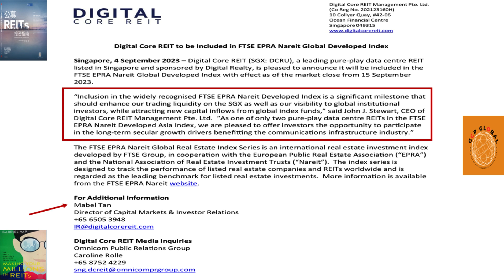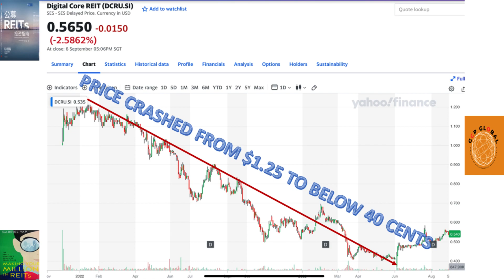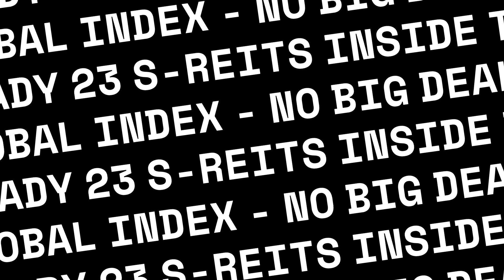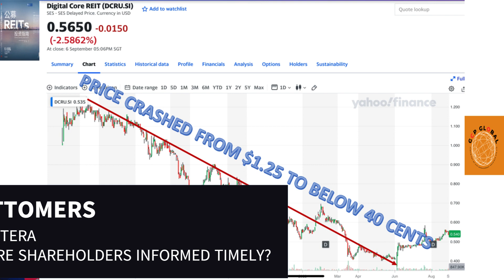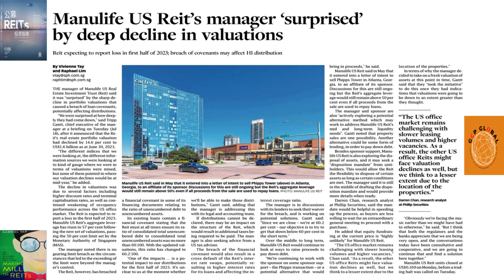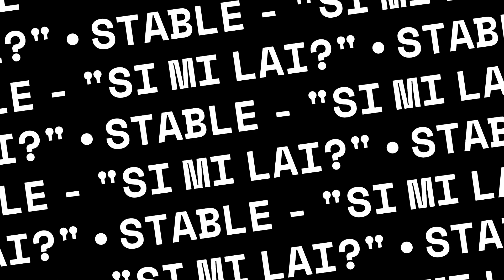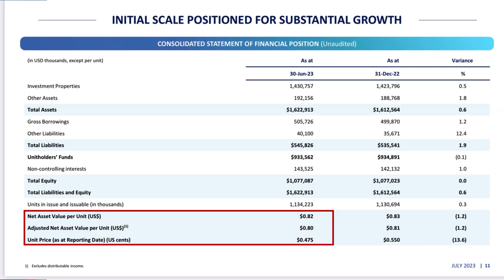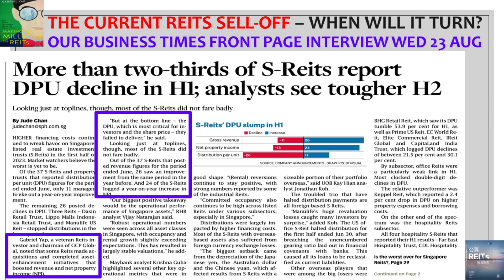DATA CENTRE REITS - KEPPEL DC, ASCENDAS REIT, MAPLETREE INDUSTRIAL TRUST, DIGITAL CORE REIT, AI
DATA CENTRE REITS - KEPPEL DC, ASCENDAS REIT, MAPLETREE INDUSTRIAL TRUST, DIGITAL CORE REIT, AI  How and IF Artificial Intelligence will drive demand for data centre REITS?  Hyperscale, Colocation or Shell & Core Data Centres – do they matter?